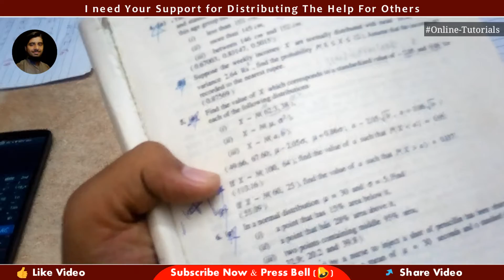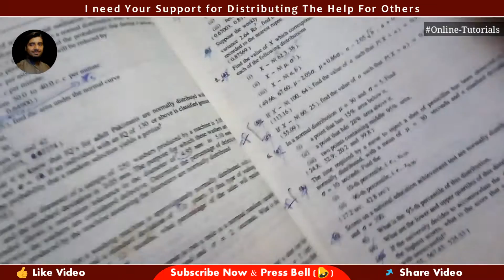2nd Year Statistics Chapter 10 exercise 10.2 Q 5(b) complete | 12th class Statistics Lectures | Urdu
i talk about 2nd Year Statistics Chapter 10 solved exercise 10.2 Q 5 (b) complete / 12th class Statistics Lectures chapter 10 solved exercise 10.2 Question 5(b) complete and also working with de-standardizing method in your native language Urdu & hindi.subscribe this channel for more videos and press bell icon for daily updates. Thanks💖💖💖

Topic : 2ndYear Statistics Chapter10 exercise10.2 Q5(b) complete
Venue

🎩| Top Videos